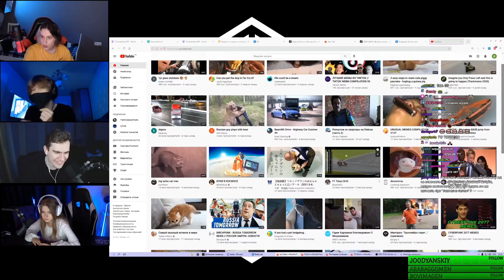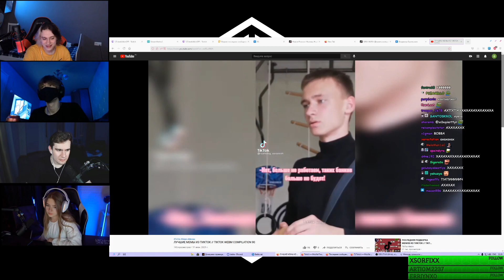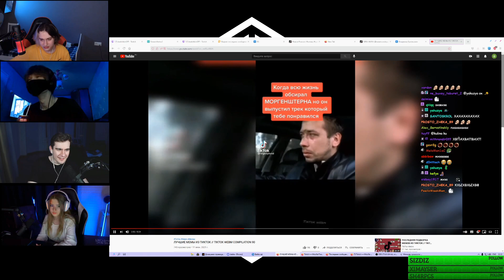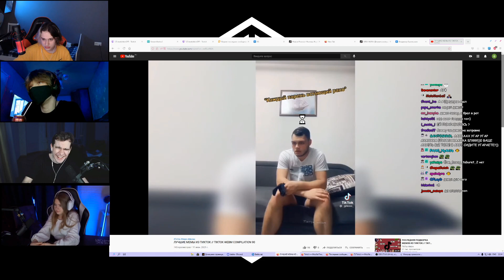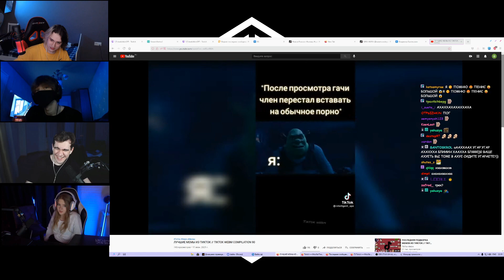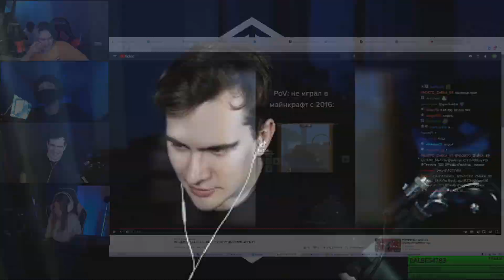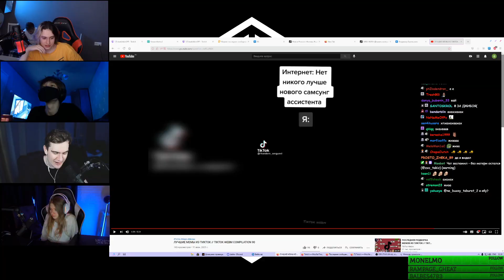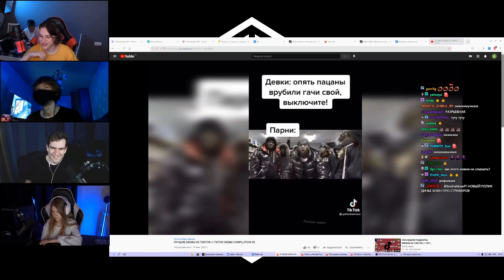Братишкин смотрит ЛУЧШИЕ МЕМЫ ИЗ ТИКТОК // TIKTOK WEBM COMPILATION 90 ft. nekoglai deepins gaechkatm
Братишкин nekoglai и deepins смотрят тикток вебмы | лучшие мемы из тикток